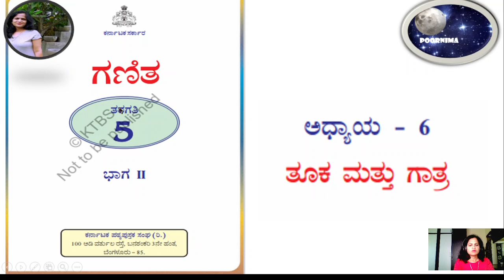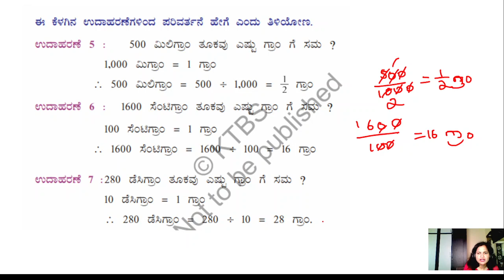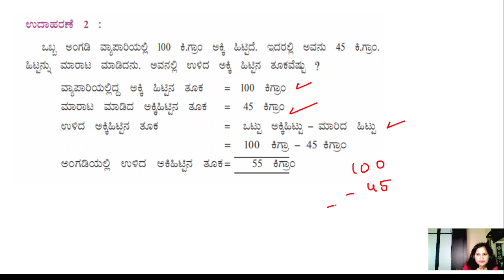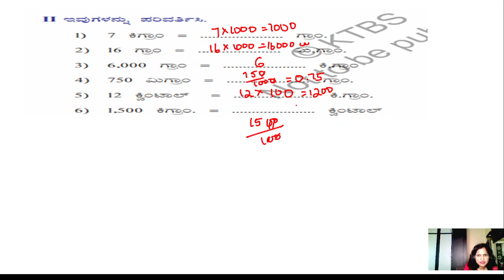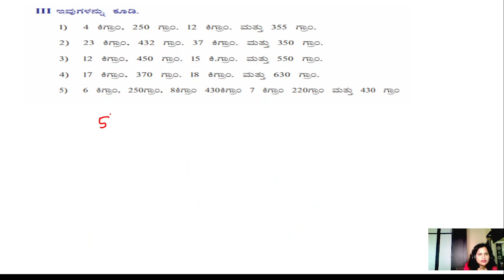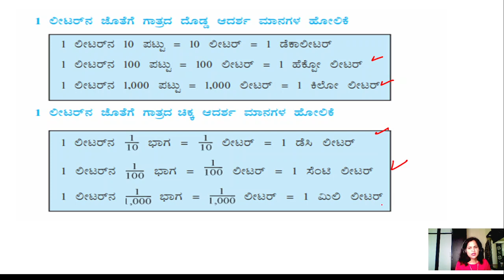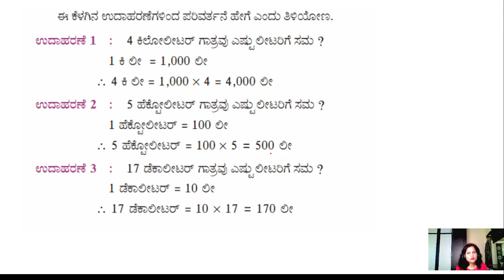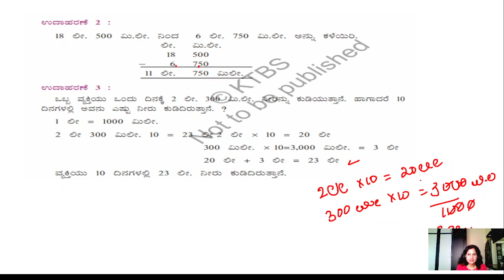ಅಧ್ಯಾಯ ೬ ತೂಕ ಮತ್ತು ಗಾತ್ರ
ಅಧ್ಯಾಯ ೬ ತೂಕ ಮತ್ತು ಗಾತ್ರ, adhyay 6 tuka mattu gatra in kannada, kseeb solutions for class 5 maths chapter 6 kannada medium
Karnataka state board maths 5th in kannada midium ,ktbs 5th maths,